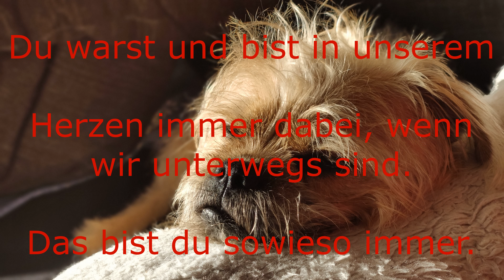Unser Norderney Urlaub tolle Bilder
Der einzige Tag ohne Regen!